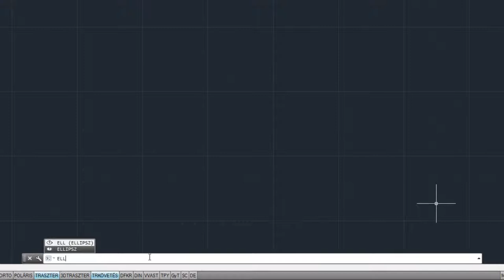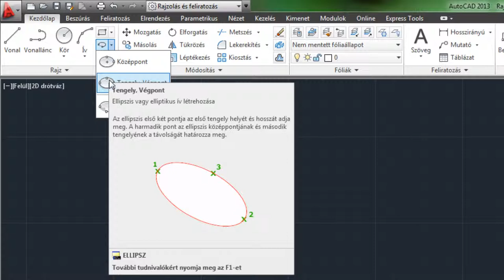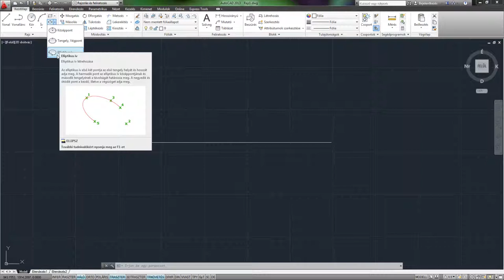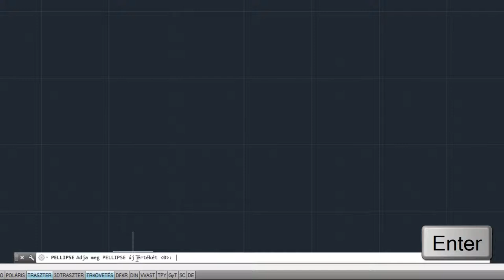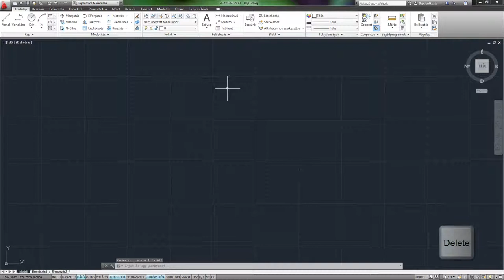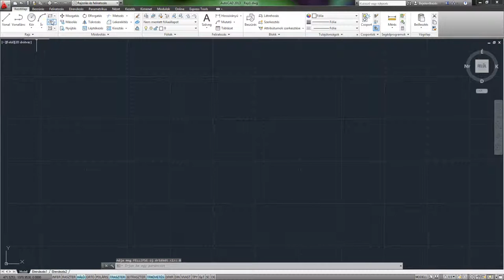AutoCAD 2013 SHOT - Ellipszis és Elliptikus ív rajzolás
Az ELLIPSZ parancs segítségével ellipszist vagy elliptikus ívet hozhatunk létre.